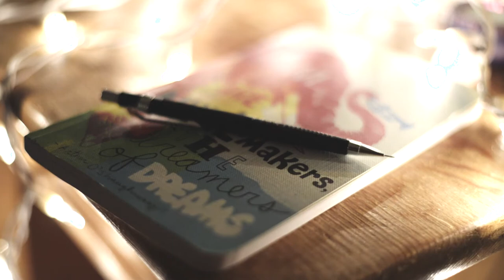Zoë Rose - Gravity (Simonne Jones cover)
Performed by Zoe Rose
Produced and Arranged by Roze Broze

Directing, Photography, Filming and Editing: Alex Calish